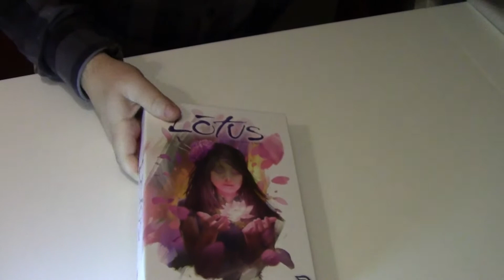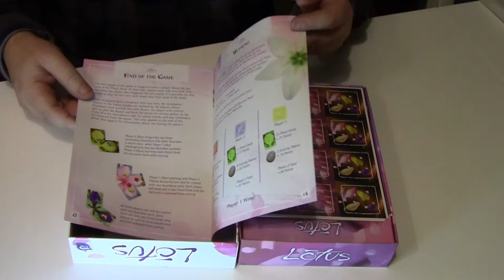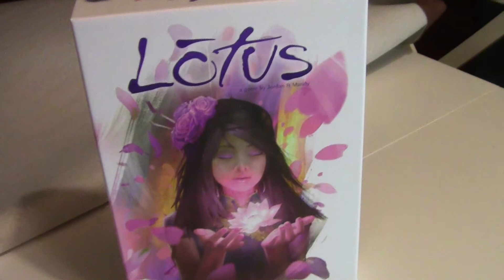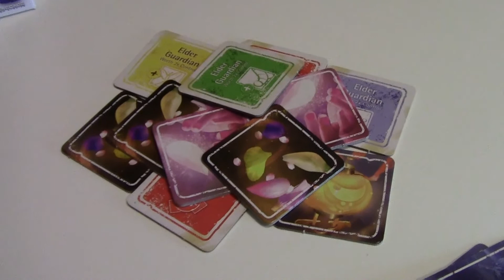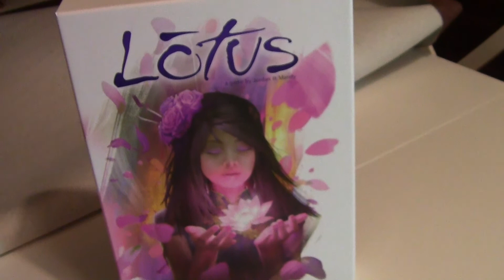Lotus Unboxing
Lotus
Designer Jordan Goddard, Mandy Goddard
Artist Anita Osburn, Chris Ostrowski
Publisher Hobby Japan, Renegade Game Studios